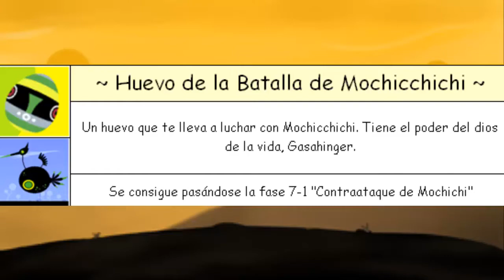Patapon 2 (Paraget Mochicchichi)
En este episodio del pagaret nos enfrentamos con mochicchichi y te digo todo lo que te puede dar su huevo uwu